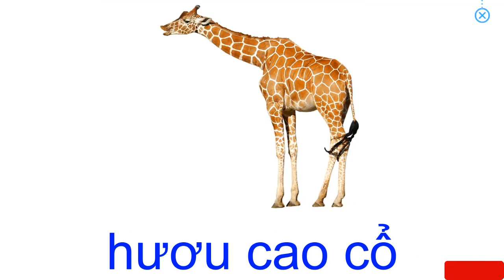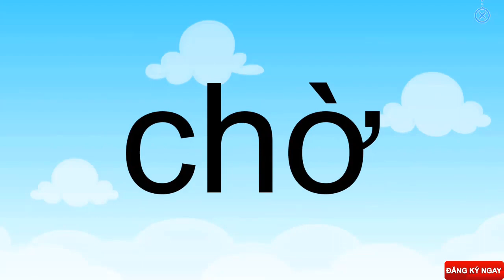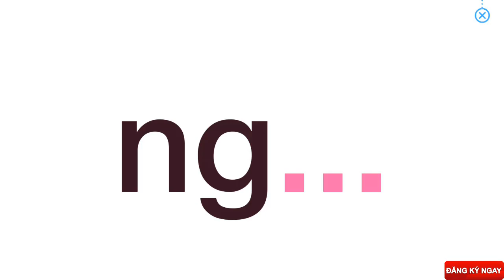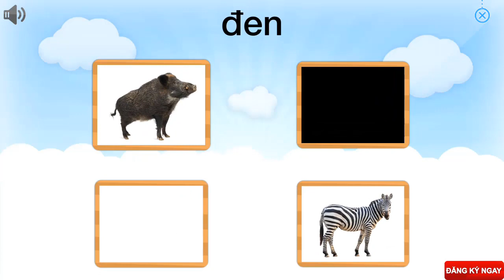Bai 4: Động vật hoang dã và màu sắc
Lesson 4: Wild animals and colors

* Đây là chương trình học cho trẻ từ 0 đến 10 tuổi
* Trong bài tập này các em sẽ được học tên các con vật như: Cá sấu, hươu cao cổ, ngựa vằn, lợn rừng và các màu sắc như: Màu đen, màu nâu, màu tím, màu trắng
* Trong bài tập này các em được học các từ đơn như: Chú, chữ, chứ, ... và các từ ghép như: Nga, ngà, ngã, ngả